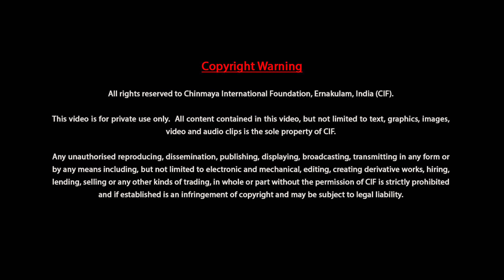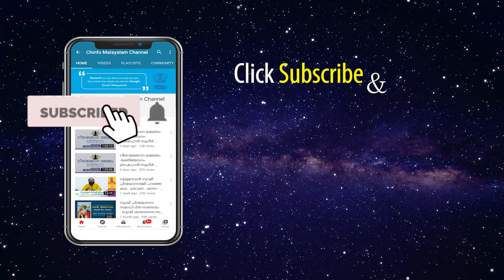ഭഗവദ് ഗീത 108 — ബ്രഹ്മചാരി സുധീർ ചൈതന്യ - പ്രഭാഷണം 27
പൂജ്യ ഗുരുദേവൻ സ്വാമി ചിൻമയാനന്ദജിയുടെ 108ആം ജയന്തി പ്രമാണിച്ച് ഭഗവദ് ഗീതാ സംബന്ധിയായ 108 വിഷയങ്ങൾ വിവരിക്കുന്ന ബ്രഹ്മചാരി സുധീർ ചൈതന്യ നയിക്കുന്ന ക്ലാസുകൾ. എല്ലാ ഞായർ തിങ്കൾ  ദിവസങ്ങളിൽ...